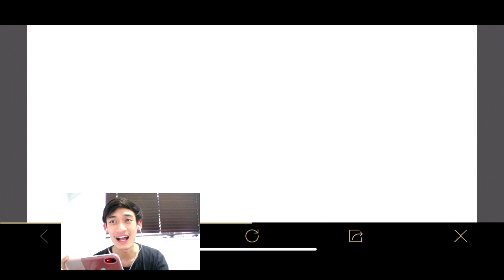[ROV] กิจกรรมแปรธาตุครั้งที่ 2 หมดไปเกือบ500คูปอง นี่คือสิ่งที่ได้! (กิตนาเกลือ)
วันนี้มาเล่นแร่เปรธาตุกันนะคร้าบบบ